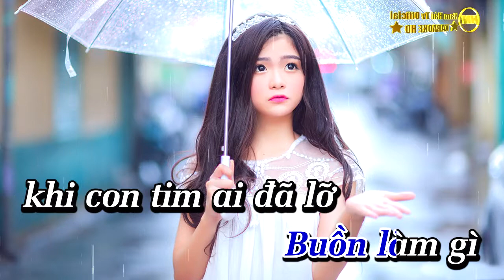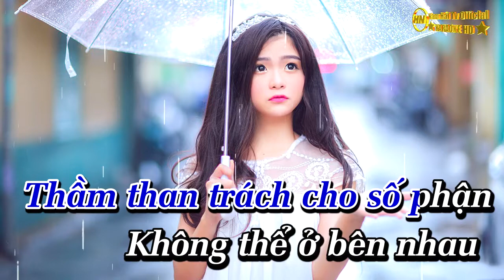KARAOKE - Không Thể Bên Nhau - Beat Chuẩn Dễ Hát - Hoa Vinh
Không thể bên nhau
Tác Giả. Nhất Trung
■ Nếu có vấn đề bản quyền vui lòng để lại ý kiến dưới bình luận..Trân trọng cảm ơn